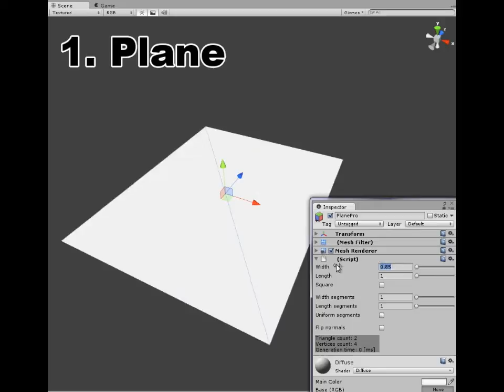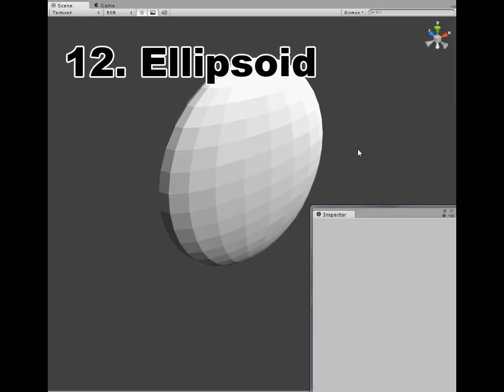PrimitivesPro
Demonstration of Unity3D package PrimitivesPro.